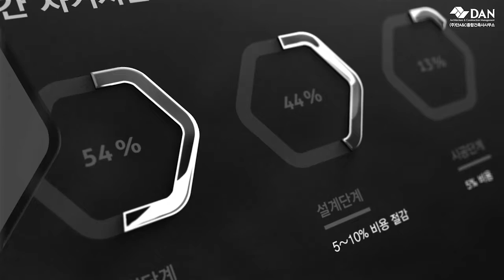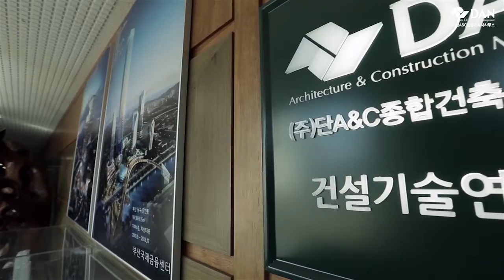[큐더펄스] 단A&C 2016 기업홍보동영상 06 Final HD